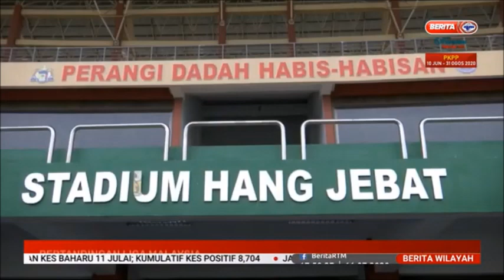11 JUL 2020 BERITA WILAYAH –LIGA MALAYSIA-KEKAL DENGAN FORMAT BAHARU